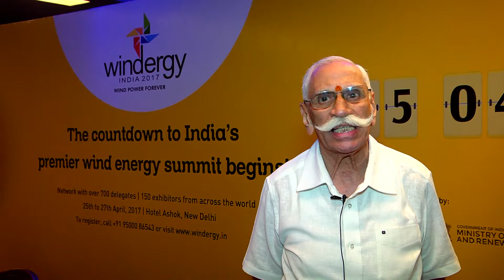Windergy 2017 Mr. D V Giri, Secretary General, IWTMA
Testimonial from Mr.D V Giri, Secretary General, IWTMA. IWTMA is the organizer of India's most comprehensive expo and conference on Wind Energy. The trade show "Windergy India 2017" is scheduled from 25-27th April 2017, New Delhi.